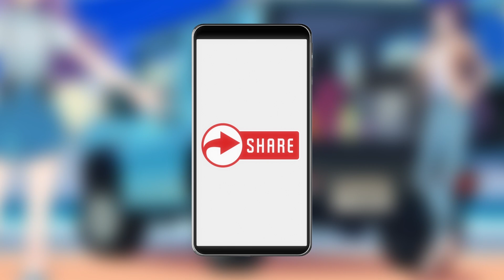[ASMR/1h] メイクブラシでお耳をブラッシングする音-片耳ずつ-#04 [声なし/No Talking]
●前回の動画
[ASMR/1h] メイクブラシでお耳をブラッシングする音-両耳同時-#04 [声なし/No Talking]

※新たな機材を購入する為に宜しければポチッとご支援宜しくお願い致します。

アニメーション制作：村瀬巴、エルゼ・フォン・エーデルシュタイン
サムネイル・動画内のイラスト：椿ちゃん
🌙🐇いつも素敵なイラストを描いて下さり本当にありがとうございます！🦇☀

【🌙🐇声あり/声なしで使用させて頂けるイラスト大募集🦇☀】
ASMR動画のアニメーションで使用するイラストを大募集しております！
使用させて頂ける場合は下記のフォームからお送り下さい✨
イラストの人物は巴・エルゼどちらか１人でも構いません！
ご自身が聞きたい音のイラストも大歓迎です！（イラストを描いて頂く際、この音できますか？等の疑問がございましたら動画のコメント欄に記載して頂くか、村瀬巴もしくはエルゼのTwitterのDMへお送り頂けたらと存じます。）
使用させて頂いた際は、ご入力頂いたお名前を概要欄/動画内に記載させて頂きます。
また、管理が煩雑になる関係でメッセージは入力できませんのでご了承頂けたら幸いです。